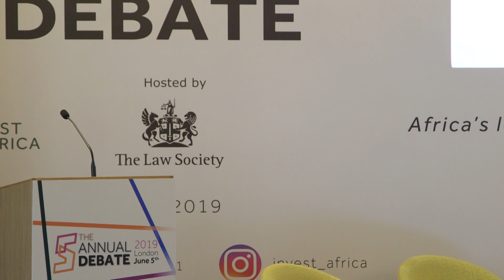H.E. Faure Gnassingbé | Keynote Interview | The Annual Debate 2019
H.E. Faure Gnassingbé, President of the Togolese Republic, discusses Togo's newly-implemented National Development Plan alongside Dr. Carlos Lopes, Associate Fellow of Chatham House, and Ade Ayeyemi, Group Chief Executive Officer at Ecobank.